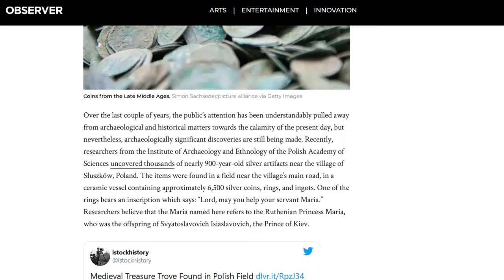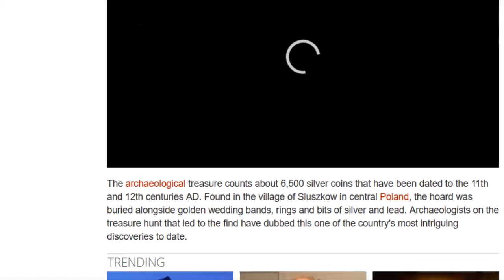Medieval Treasure Trove Found in Polish Field